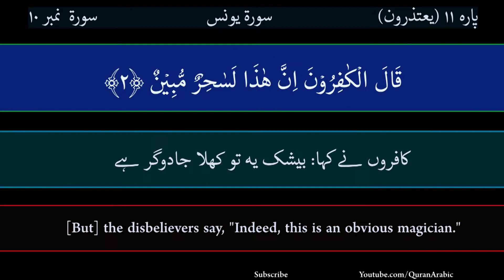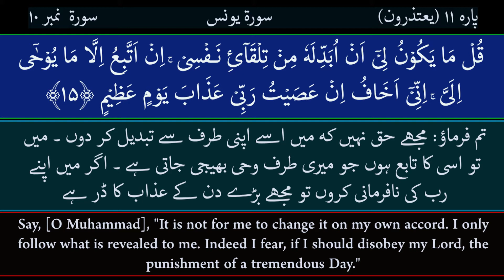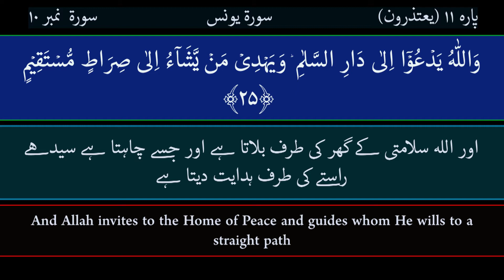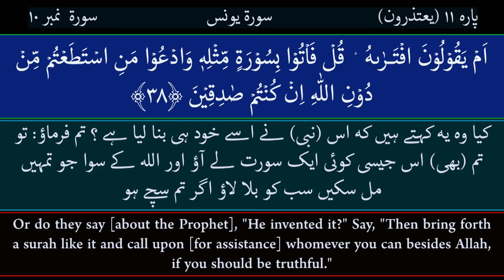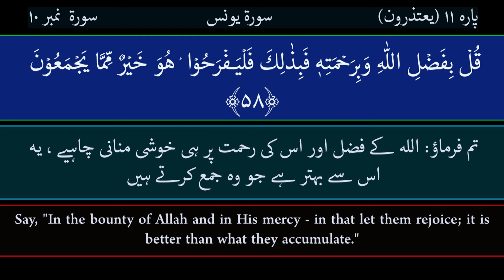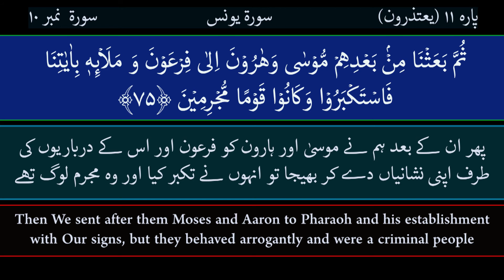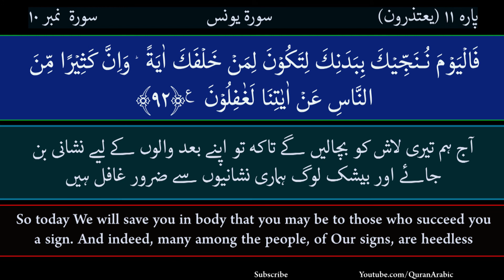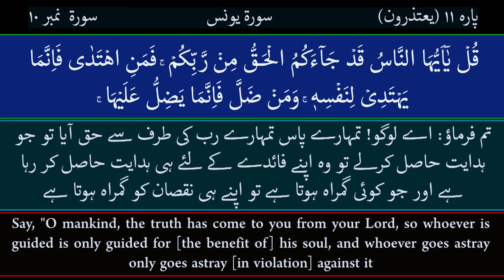Surah Yunus l [10] | Urdu & Eng (Translation) | Heart Touching Recitation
Surah  Yunus Most Beautiful Recitation
Quran Surah No: 10, Chapter 10
Youtube.com/QuranArabic